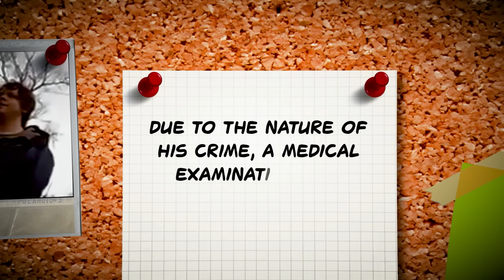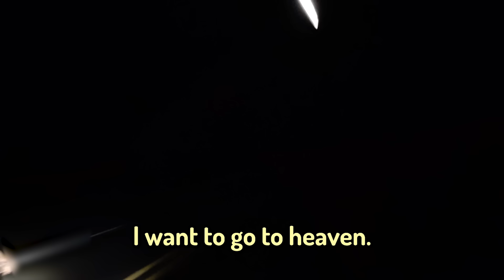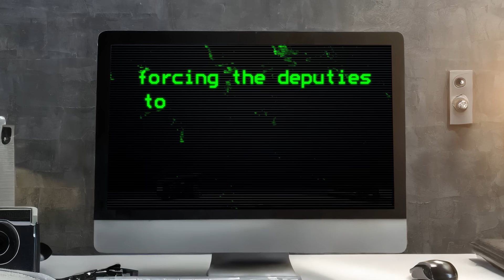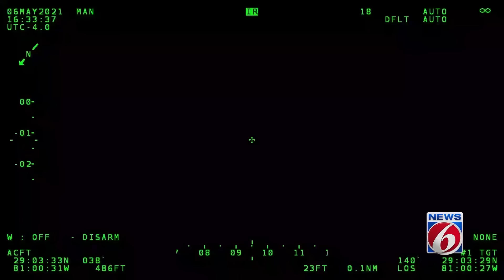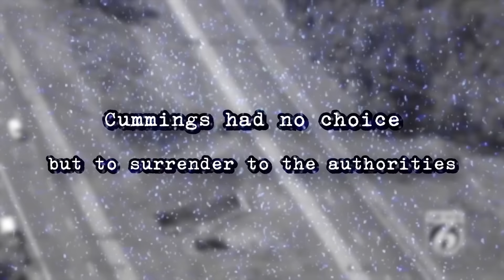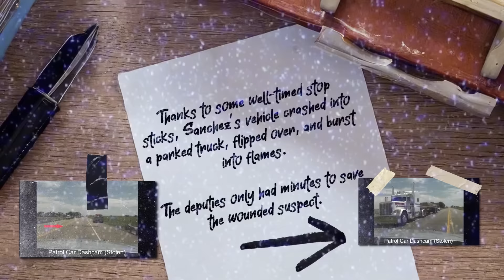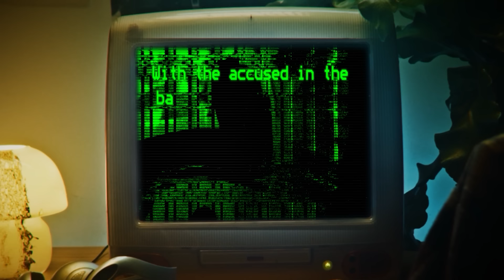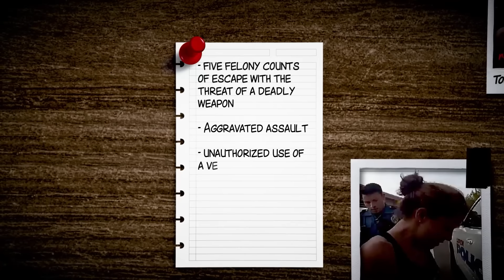Why Cops Shouldn't Leave Keys In The Ignition..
In this eye-opening footage, we see a critical lesson unfold as a police officer unintentionally leaves the keys in the ignition of their patrol car. The video highlights the potential consequences of this oversight, emphasizing the importance of maintaining strict security measures at all times. This real-life scenario serves as a stark reminder for law enforcement officers about the risks involved when standard protocols are not followed.

As you watch, consider the broader implications for both public safety and police accountability. This incident underscores the need for continuous training and vigilance in everyday practices. By examining this situation, we hope to foster a greater understanding of the challenges faced by law enforcement and the essential procedures that help prevent such incidents from occurring.